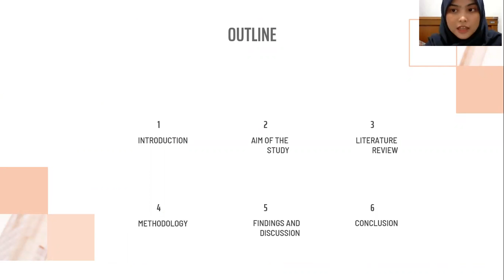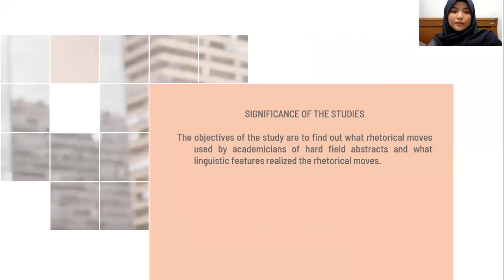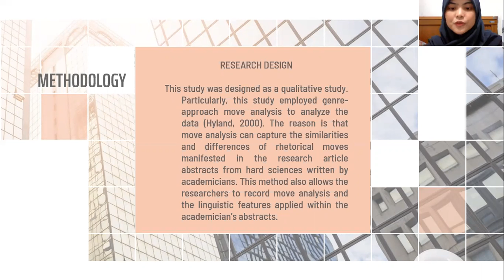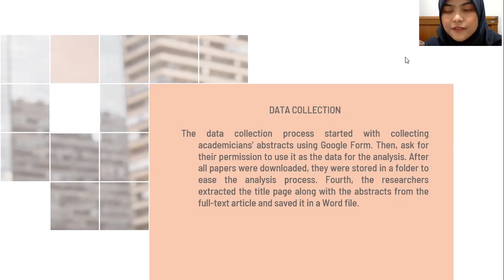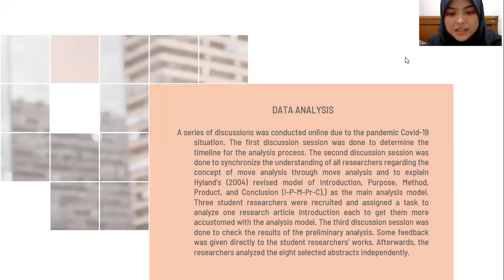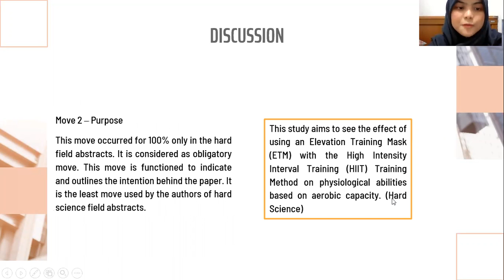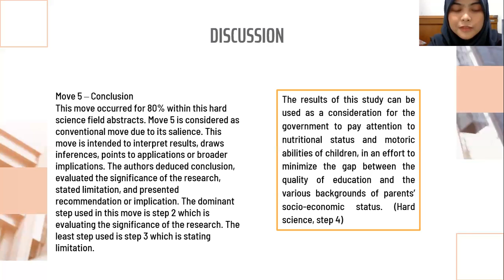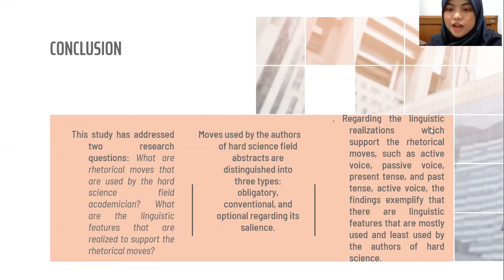The Rhetorical Moves of Abstracts Written by the Authors in the Field of Hard Science- Conaplin XIII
This is a pre-recorded presentation by Tasya Maharani Ramadhini for The Thirteenth International Conference on Applied Linguistics (Conaplin 13) held from November 23 to November 24, 2020.